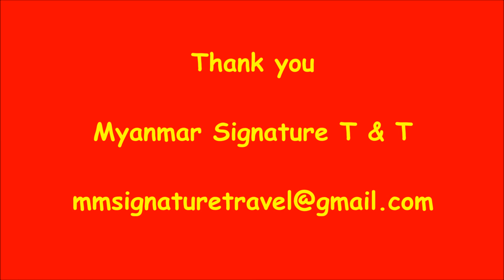Eastern Paradise Hotel Kalaw Myanmar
Eastern Paradise Hotel
15,Thirimingalar St,5th Qr, Kalaw, Myanmar
Kindly book with Myanmar Signature Travels & Tours
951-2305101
Photos credit to Eastern Paradise Hotel